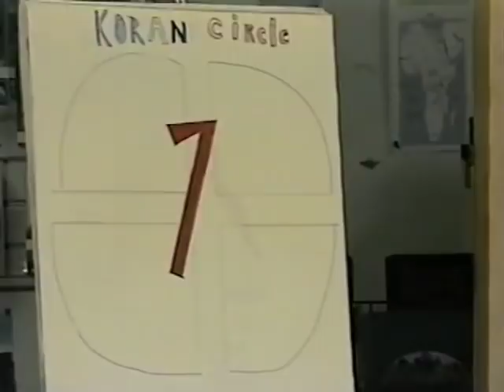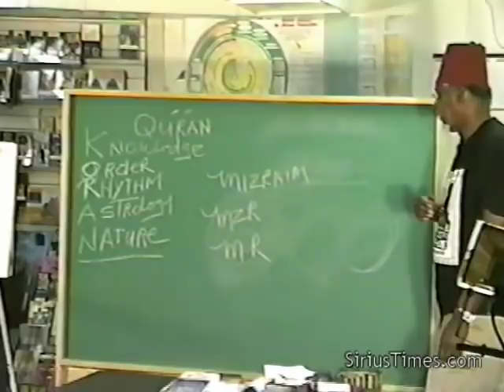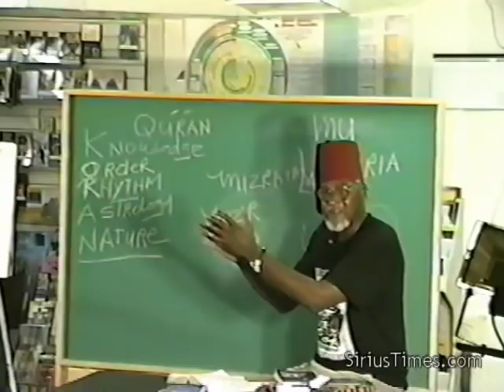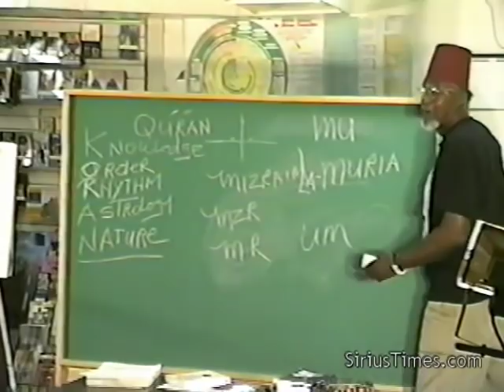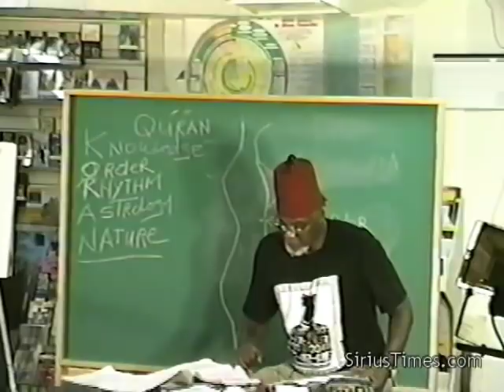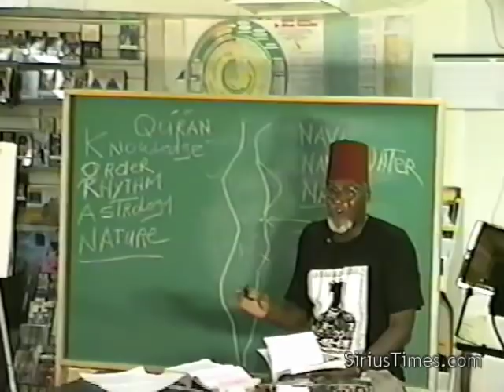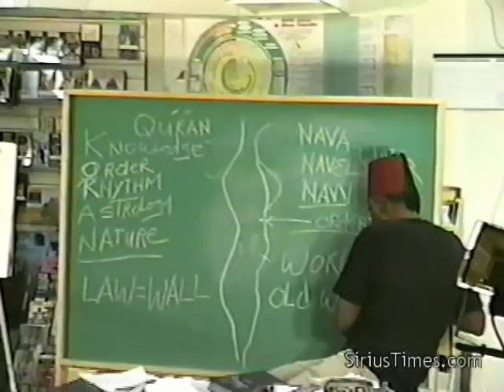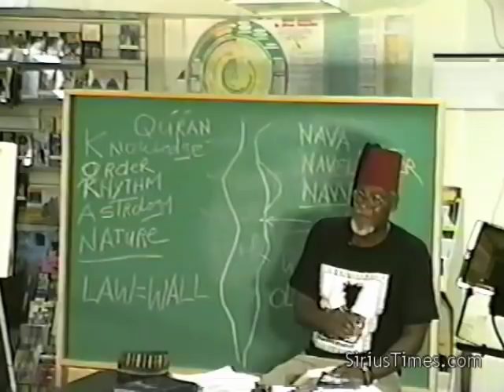Bro. C. Freeman-El | K.O.R.A.N: Knowledge, Order, Rhythm, Astrology, Nature - Pt. 1/2 (13Jun97)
June 13, 1997 - In this lecture, Bro. C. Freeman-El breaks down some of the early history of the founding of the Moorish Science Temple of America by Noble Drew Ali, focusing on his Koran Circle 7 and the hidden meaning of its symbolism. This is the fifth week of a 10-week lecture series on Moorish Science & Nationality. Program length: 1 hour, 3 minutes.

Please support Bobby Hemmitt and Sirius Times Media (22 years of collecting, enhancing, protecting this valuable info) for your future enjoyment.